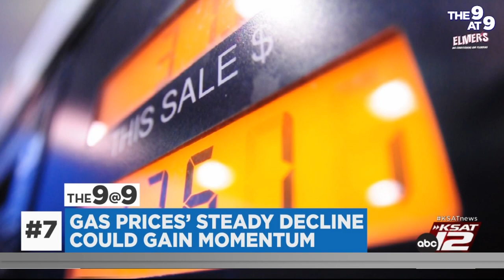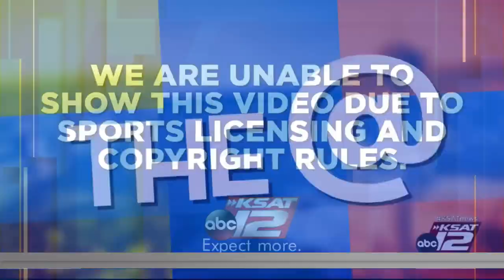The 9@9: Five US service members killed in crash; latest in Middle East; government shutdown loo...